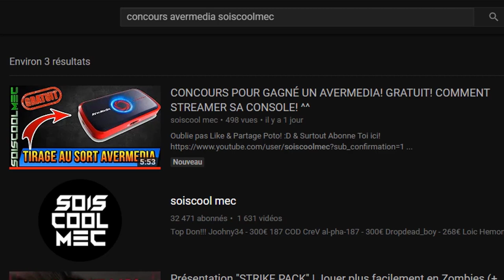COLLABORATION AVEC ÉPIC GAME ET LES STUDIO MARVEL! PROCHAIN MODE DE JEUX TEMPORAIRE! FORTNITE BR!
Vidéo CoD IW Zombie:
Clés Illimité:

Octobre: "soiscool10"
Novembre "soiscool11"
Décembre "soiscool12"
Janvier "soiscool01"
Mars "soiscool03"
Etc...

Top Don!!!
Joohny34 - 300€
187 COD CreV al-pha-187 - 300€
Dropdead_boy - 268€
Loic Hemon - 185€
Donovan - 170€
AmneesiaaKush - 158€
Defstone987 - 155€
BlackFires - 149.5€
Tibo's - 100€
Audrey Marley - 81.5€
Stéphane - 80€
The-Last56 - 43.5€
Allan - 40€
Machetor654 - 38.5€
Olivier - 30€
Zaro Clan - 27€
LeGameurDu59 - 25€
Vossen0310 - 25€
PREDATOR 33 - 23€
SkYzZo - 20€
Akim - 20€
ray-p-8 - 20€
RimkusRsl - 20€
BahamutChaos1 - 17€
D4FT-P3DR4U - 15.5€
K07C - 15€
NexTaz - 10€
Dryz Glitcher - 10€
Cédric - 10€
Zartekgamer - 10€
Xx_rohn25_xX - 10€
WhiteShade59 - 10€
dg_smads - 8€
kvvd-Xday_zX - 7€
RayZen SeleKtoR - 7€
crowszero72 - 7€
Alexandre - 6€
LpkAyaa - 6€
BryanBancilhon - 5€
Delta-Glitching - 5€
Creeper2000 - 4€
Luaz - 4€
MissShanna - 3€
SkibzFr - 2€
FZX - 2€
RoWneX - 2€
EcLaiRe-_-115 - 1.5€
ThibaultMarin - 1€
CorentinDeschamps - 1€
As Te - 1€
Maxence-n - 1€
Dark - 1€

Musique Outro!